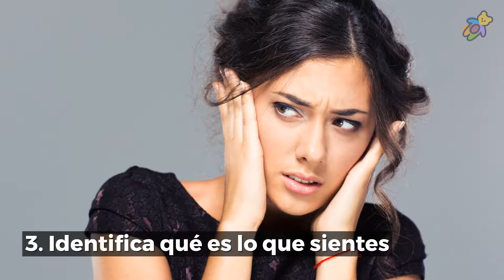Ataques de pánico: Consejos para calmar la ansiedad 😱 Aprende cómo controlar estos episodios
☑️Para saber más sobre ataques de pánico

Cómo identificar un ataque de pánico

Eres mamá y siempre estás muy nerviosa, también sientes que pierdes el control sobre las actividades diarias. Cuando llega la hora de dormir se te dificulta conciliar el sueño.

En ocasiones, has pensado cosas negativas que le pueden pasar a tu bebé o incluso a ti. Situaciones como esta representan solo algunos de los síntomas asociados a los ataques de pánico.

Los trastornos de ansiedad son muy conocidos actualmente, debido a que se presenta con frecuencia en las personas. Hoy día las exigencias laborales, del hogar y la familia son elevadas, por lo que las personas se ven vulnerables ante el desencadenamiento de trastornos de ansiedad, como por ejemplo: ataques de pánico.

Por otro lado, cuando la mujer se encuentra en el período postparto, experimenta una serie de cambios importantes que la pueden conducir a una depresión o al desarrollo de ataques de pánico.

Las mamás durante la etapa postparto mayormente muestran gran ansiedad ante las exigencias del bebé, y es por ello que se desatan los ataques de pánico. Veamos consejos para saber cómo controlar estos ataques de pánico, e incluso, erradicarlos y tener una vida sana y positiva.

👉🏼¿Qué son los ataques de pánico?

Los ataques de pánico son definidos como aquella aparición repentina del miedo intenso o incluso malestar en su máxima expresión. Asimismo, los síntomas se presentan en cuestión de minutos, esto es vivido con mucha angustia por parte de la persona, ya que generalmente no identifica el objeto o situación desencadenante.

👉🏼Síntomas de ataque de pánico
Los síntomas de los ataques de pánico más comunes en las mamás son:

❌Aceleración de la frecuencia cardíaca
❌Sudoración
❌Temblor en el cuerpo
❌Sensación de dificultad para respirar
❌Náuseas o dolor de estómago
❌Mareos, pérdida del equilibrio o también desmayo
❌Sentir que ves todo desde tercera persona
❌Hormigueo o entumecimiento en el cuerpo
❌Miedo a que tú o tu pequeño puedan morir

Estos síntomas pueden aparecer cuando mamá esté en un estado de calma o al estar bajo presión. Los ataques de pánico ameritan una intervención de especialistas, ya que puede desencadenar otros trastornos de ansiedad.